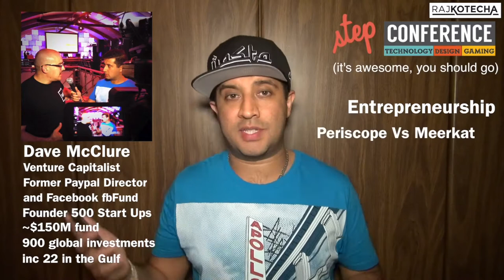Dave McClure on Middle East Investment and Meerkat Vs Periscope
Dave McClure was speaking at Step Conference in Dubai in March 2015.  We spoke about the size of the middle east opportunity for start ups and investors as well as Meerkat Vs Periscope.